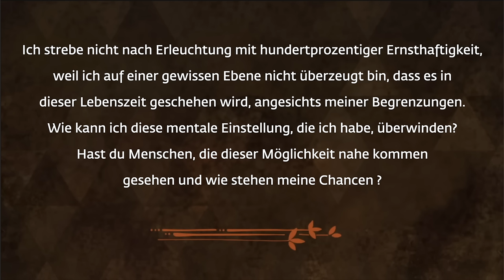Der einfachste Weg zur Erleuchtung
Sadhguru bringt die hochtrabenden Ideen der Erleuchtung auf den Boden der Tatsachen zurück. Ausgehend davon, wo du dich gerade befindest, zeigt er eine überraschend einfache Methode auf, die dich, wenn du sie unnachgiebig anwendest, direkt zur Erleuchtung führen kann.